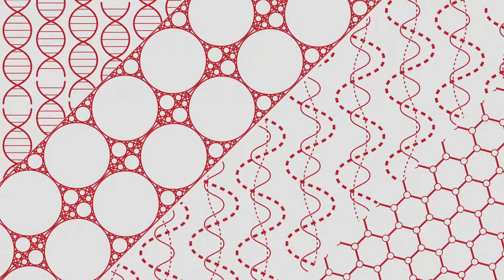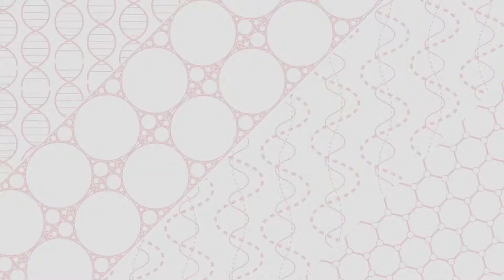Joanna Downer: Exploring Science Communication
Joanna Downer (S'1993) is currently the Associate Dean for Research Development at the Duke University School of Medicine.